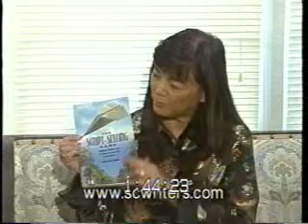Mary Eaddy & Kathie Fong Yoneda- 11/27/03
Carolina People - Mary Eaddy & Kathie Fong Yoneda - 11/27/03